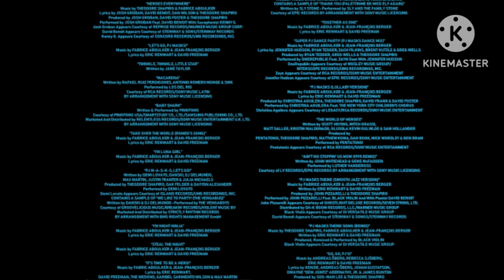PJ Masks The Movie Credits V2